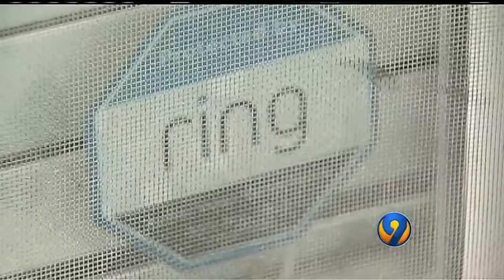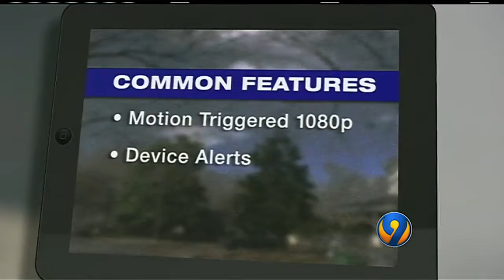Home burglaries down in Charlotte as more homeowners install cameras